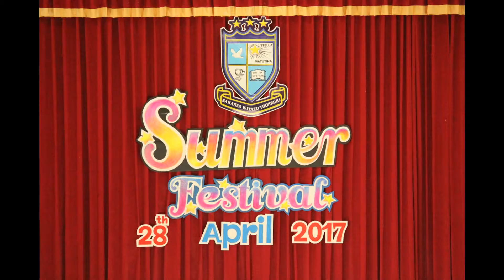ภาพสไลด์ น้องนท อรณิชชา Summer Festival 2017#2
Summer Festival 2017 @ Sarasas Wited Thonburi School